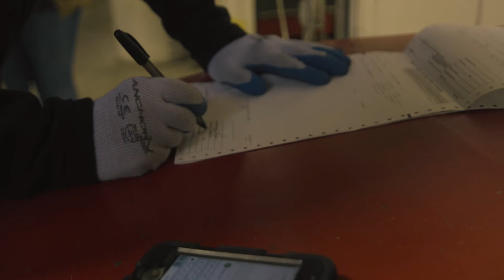Meet John: J.B. Hunt Final Mile Driver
John and his fellow Final Mile drivers understand the importance of making home and business deliveries a positive experience for customers. Listen in on how they find pride in the service they offer and enjoy their local truck driving job. Interested in driving with J.B. Hunt?